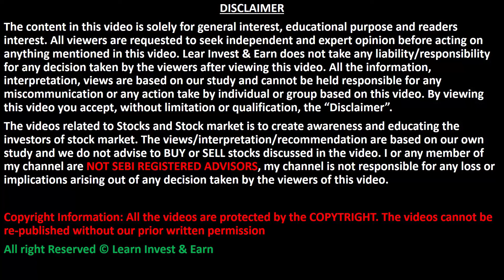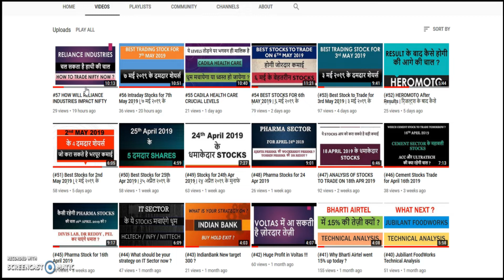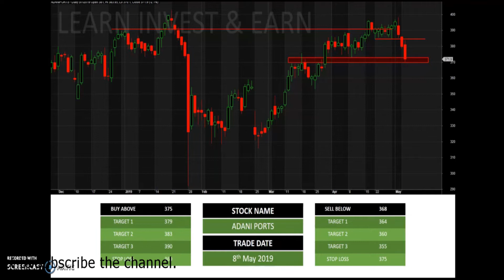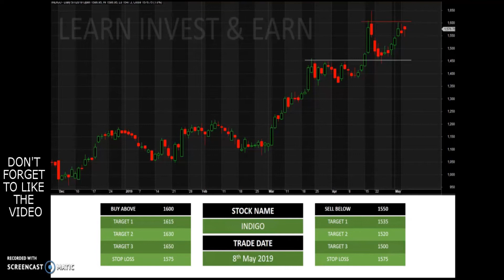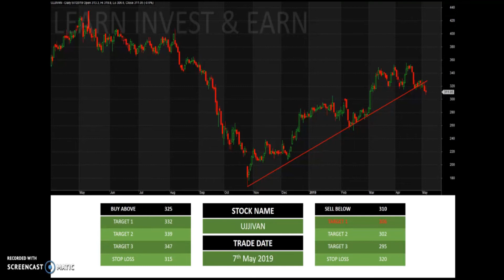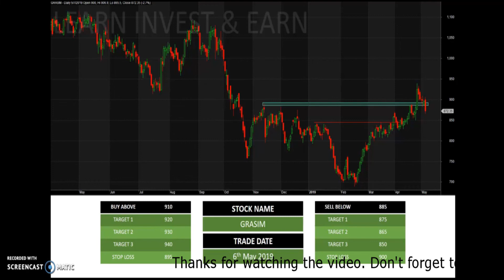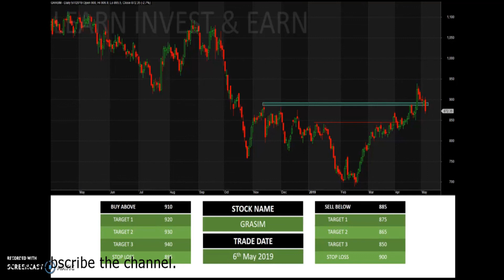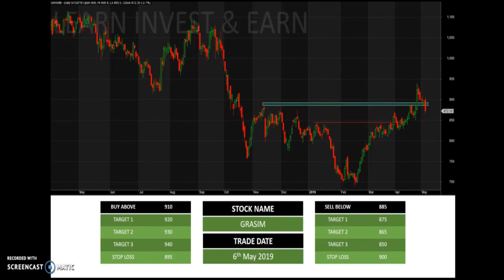#58 Best Intraday Stocks for 8 MAY 2019 | ८ मई २०१९ के मुनाफेवाले शेयर्स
Above video describes about trading picks for tomorrows session along with it's technical analysis and probabilities of the movement in future. It explains why it's ready to give movement in one of the direction based on the patterns created. By following this levels there are chances that people might get minimal loss and maximum profit.

To open account with Zerodha please click on below link and get account created in next 24hrs. We will take care of your account creation once you fill details on below link.